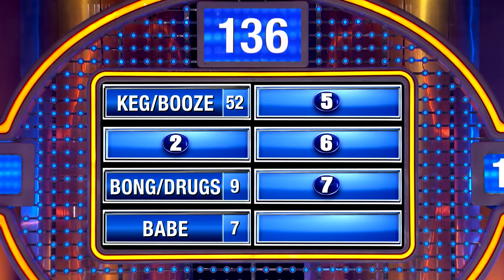Did someone say wild party?!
Perfect question for the college boys! You know it's going to be a wild party if the invitation says, "Bring your own what?"